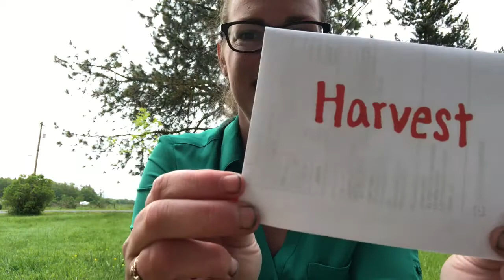How To Grow Lettuce | Little Roots Ranch | Zone 8b PNW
Have you been wanting to grow lettuce in your yard or a container and wasn't sure how to go about it? I hope my video can answer some of your questions and help you grow some tasty luscious lettuce.